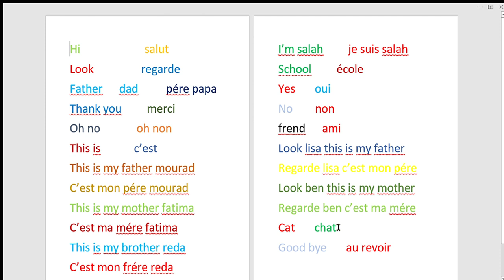صلاح الدين صاوب الفيديو لوحده المرجو تشجيعه بطلب منه و شكرا لكم